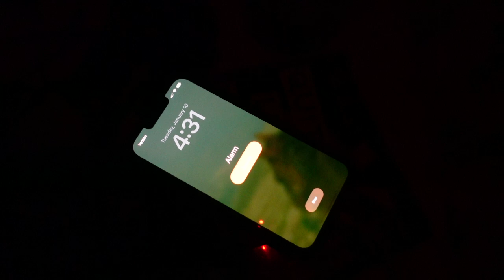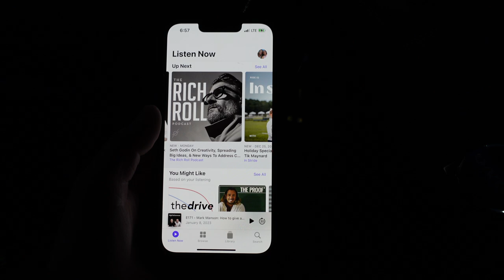My 4:30am Pre-Barn Morning Routine // What Every Day in My Life as a Horse Barn Manager Looks Like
A handful of you have asked me about what time I start my day and what my routine looks like before I get to the barn, so here it is!

ABOUT ME •
Hi I'm Emily, I manage a private eventing based horse farm in the US! Here's some of my day-to-day equestrian life, including barn vlogs, grooming tips, all about my horse Doppler, Area 1 events/competitions, GoPro cross country helmet cams, and more!

​adayinthelife​ #​horsegrooming​ ​​​​eventing​​​​​​​​ grooming ​​​​​​equestrianlife​​​​ farmlife​​ barnlife​​​​ horsegirl​​​​